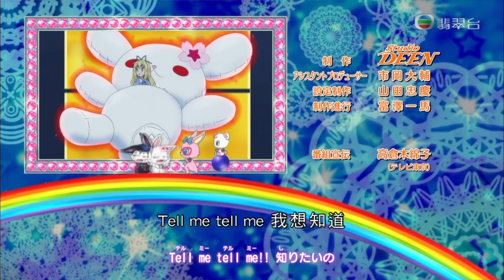《寶石寵物Ⅶ》ED1（廣東有線翡翠台高清版）